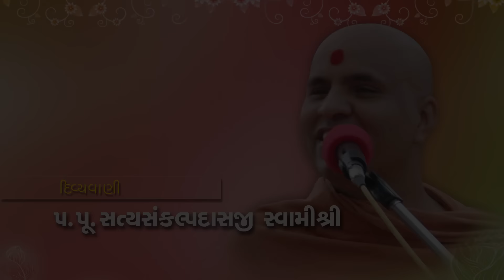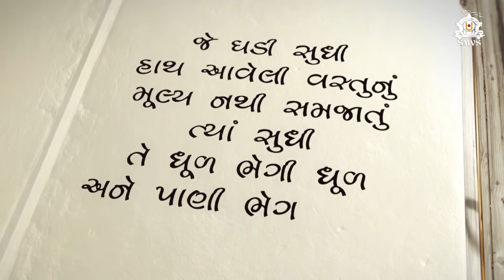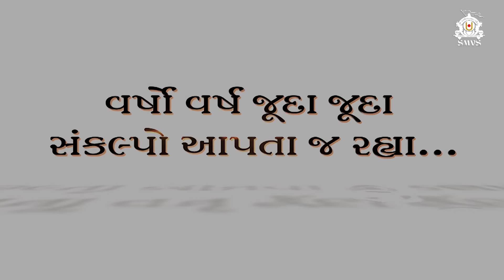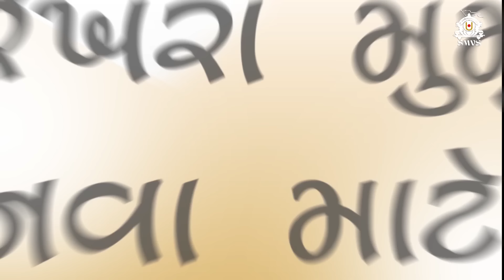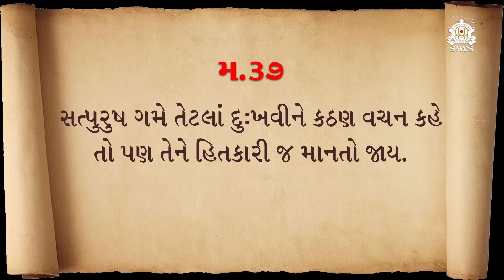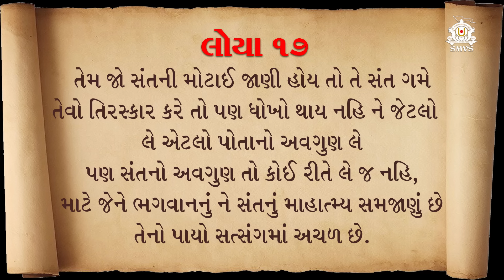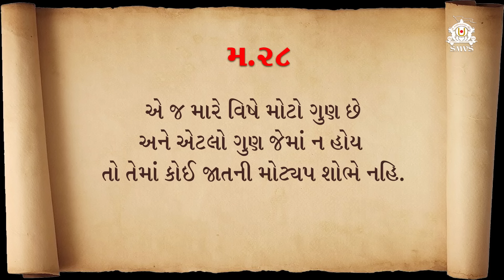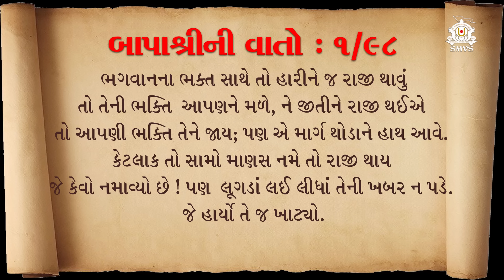Gyansatra - 11 : Sandhya Katha Shreni (Sauna Dasanu Das Thaiye)